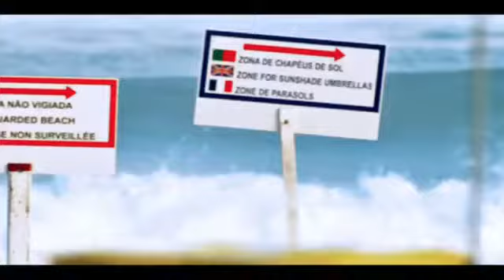▶ Inna Amazing medium